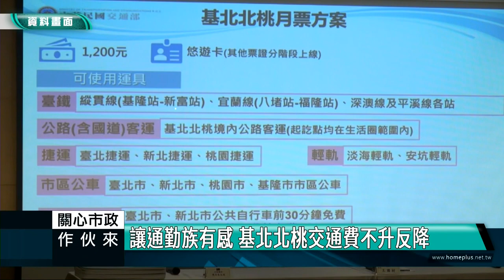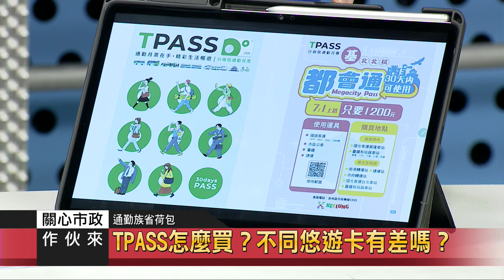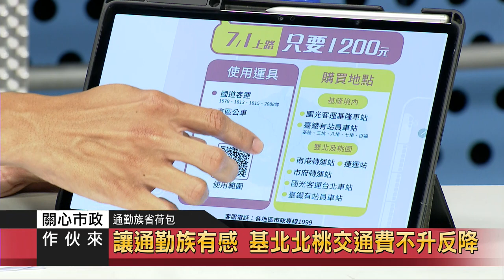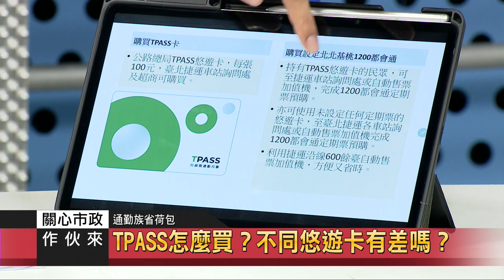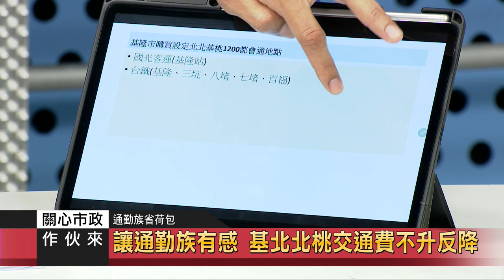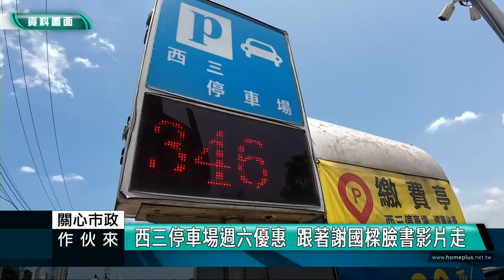2023關心市政做伙來feat.交通處副處長 鍾惠存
2023關心市政做伙來feat.交通處副處長 鍾惠存

基北北桃公共運輸定期票7/1啟動！
基北北桃1200月票6/15開始預購！
TPASS怎麼買？不同悠遊卡有差嗎？
讓通勤族有感 基北北桃交通費不升反降

市長：以9026分流經驗 擬改善1815路線
國道客運1815路區間車晨峰增班 通勤族減少候車時間有感
為通勤族發聲 規劃接駁轉搭台鐵疏運方案
市長期盼年底前建置基隆「共享運具」

基隆西三碼頭停車費優惠 有效分流東岸停車需求！
解決塞車出大招 基市停車優惠分流見成效
謝國樑勾勒Life Style充電站、共享運具藍圖
滿足地方停車需求 交通處積極活化空間
〔好通行+夠停車〕行動計畫 跨局處整合

打造行人友善環境 行人優先安心行
基市府增「綠色斑馬線」提升行人優先權
增設專用時相 小綠人變綠巨人
基市府擬新設9處行人專用時相路口
改善校園周邊步道 建立人本友善環境
視導「行人友善」專案執法　謝：感謝中央重視

融入智慧科技 交通即時資訊網